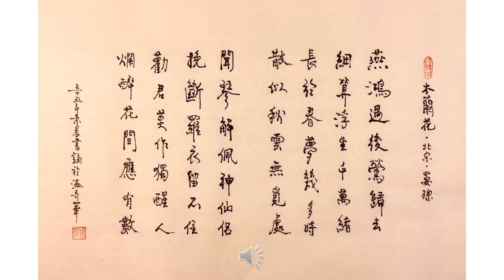【景晨书写朗诵】《木兰花 燕鸿过后莺归去》（北宋 晏殊）20210605/01